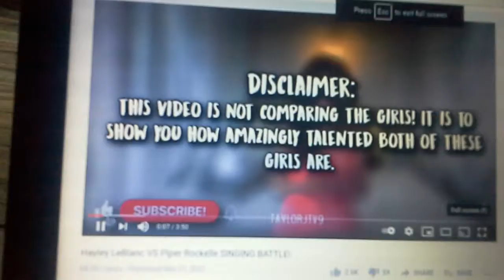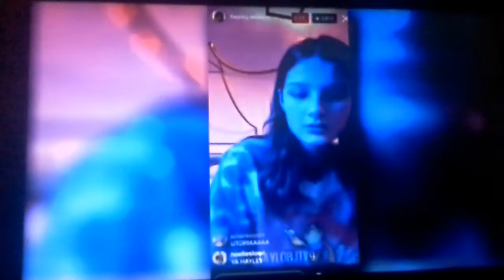Hailey lablank singing vs piperrockel